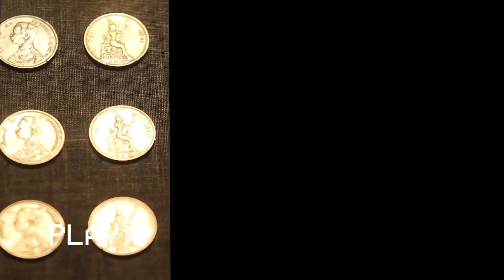ตัวอย่าง รายการเคียงบ่าเคียงไหล่ 18 เมษายน 2563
พบกัน#รายการเคียงบ่าเคียงไหล่ 18 เมษายน 2563
เวลา 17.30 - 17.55 .น ทางช่อง NBT2HD ช่อง 2

ติดตามคลิปย้อนหลังรายการเคียงบ่าเคียงไหล่ได้ที่นี่